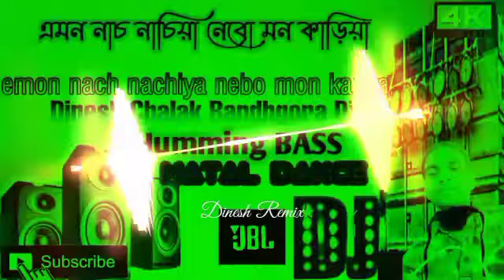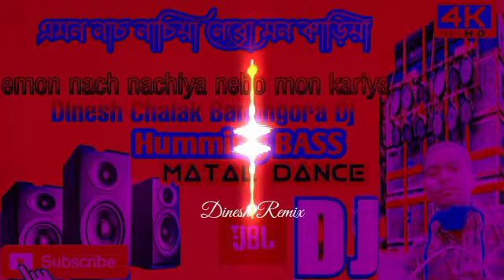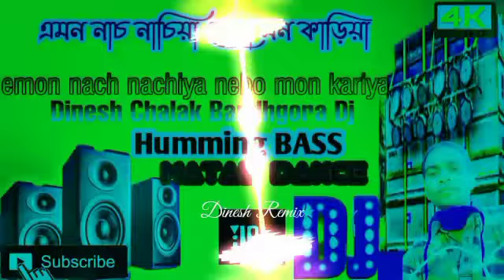Emon Nach Nachiya Nebo Mon Kariya Bangla Dj!! এমন নাচ নাচিয়া নেবো মন কাড়িয়া